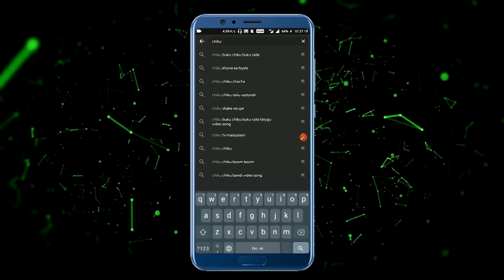ஹனுமான் என்னோட நண்பர் | Haṉumāṉ Eṉṉōṭa Naṇpar | Tamil Cartoon | Chiku TV Tamil